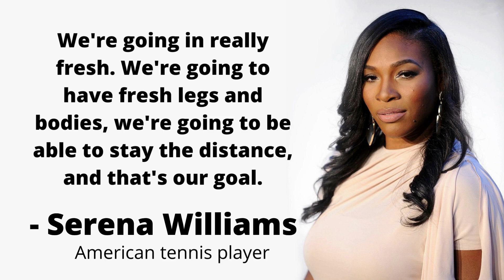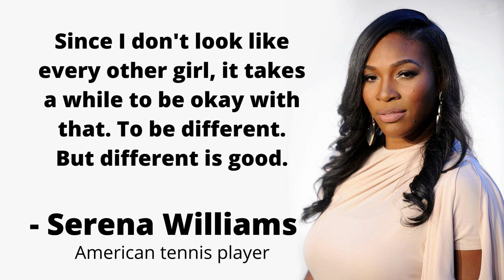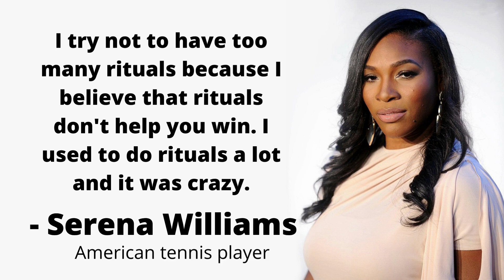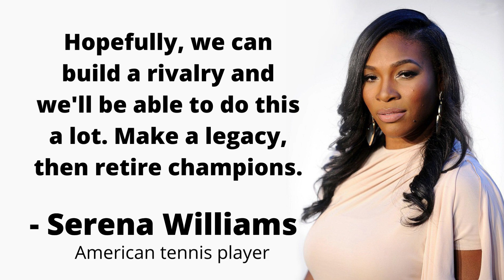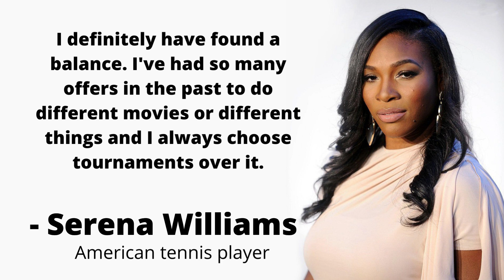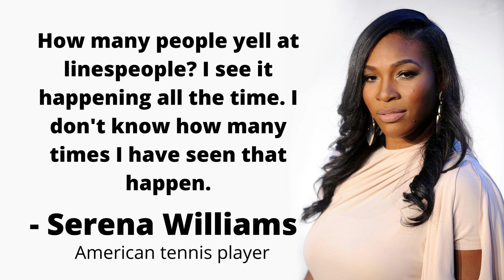Serena Williams Quotes On Success | Part 02 | American Tennis Player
Serena Jameka Williams is an American retired professional tennis player. She was ranked world No. 1 in singles by the Women's Tennis Association for 319 weeks, including a joint-record 186 consecutive weeks, and finished as the year-end No. 1 five times.

Born: 26 September 1981 (age 40 years), Saginaw, Michigan, United States
Spouse: Alexis Ohanian (m. 2017)
Grand slams won (singles): 23
Siblings: Venus Williams, Yetunde Price, Richard Williams III, Lyndrea Price, Isha Price, Ronner Williams
Nationality: American
Weight: 72 kg
Children: Alexis Olympia Ohanian Jr.